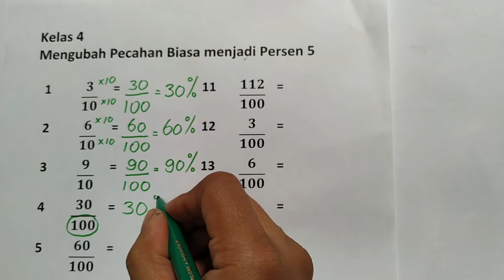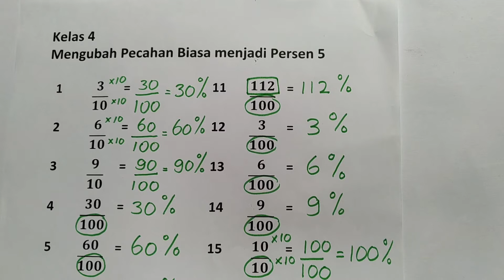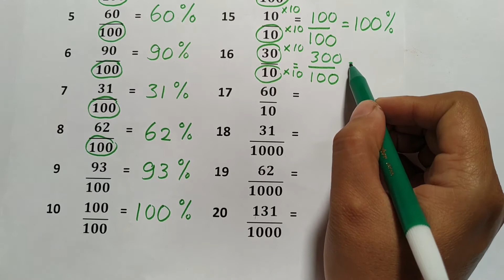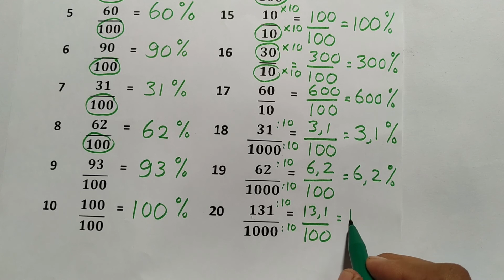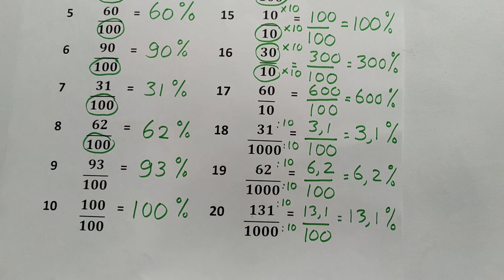Mengubah Pecahan biasa menjadi persen 5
Judul : Mengubah Pecahan Biasa menjadi Persen
Kelas 4 (Bisa juga 5,6,7,8,9)
Kurikulum 2013
Semester 1

Hai adik adik! Apa kabar?
Hari ini kak Sarah memberikan materi tentang:
“Mengubah Pecahan Biasa menjadi Persen”
Semoga Bermanfaat!
Selamat Belajar!

Rp.50.000